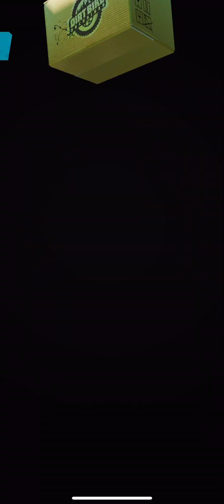CHALLENGE COMPLETED | DIRT BIKE UNCHAINED GAMEPLAY PART 2